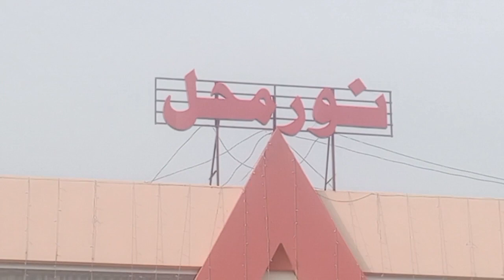Valima Reception | Friend Wedding 💒 | With Friends From Whole Pakistan